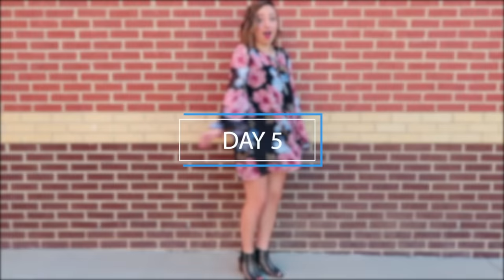Bailey's Outfits of the Week (OOTW) | Fall Style Lookbook | Brooklyn and Bailey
I've been wanting to do an outfits-of-the-week (OOTW) video for a long time now, and now that it is Fall, it gives me a good excuse to tap into some DIY fashion! So here you'll see 5 Fall outfits I put together from clothing my closet!

Be sure to enter our GIVEAWAY for a 11" MacBook Air + Wireless Movie Projector!

This isn't just an OOTD video... this is a "5 OOTD's in 1" video, including hairstyles! Teen girls everywhere need to know that we don't always need new clothes to complete an outfit. (Sometimes we just need a few lookbook ideas from someone else to help us see that there are a few more options with the clothes than we think!)

This video is different from haul videos, since most of the the clothing here is stuff we already had. I do go through and tell you where we found the items, though.

We are also starting a new series on the channel called "Double Dare", since we are twins, where we give you two options for a dare and whichever one gets the most votes we will carry out in the next Double Dare video.

The dares for our first video in the series are as follows:

1. One of us dresses as a Christmas Tree, and the other, an Elf, for a full day at school.
2. We go to the mall and see how many people we can get to kiss us on the cheek under the mistletoe.

💋 's -Bailey

Get our own LASH NEXT DOOR mascara HERE before it sells out!